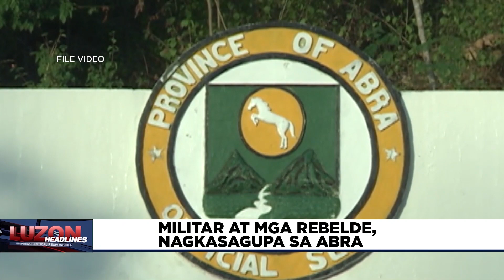Militar at mga rebelde, nagkasagupa sa Abra